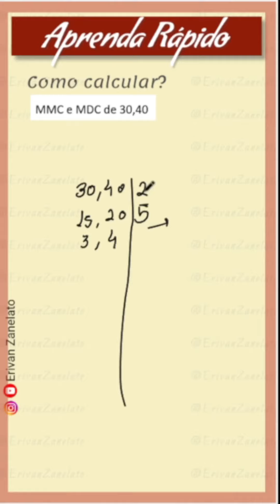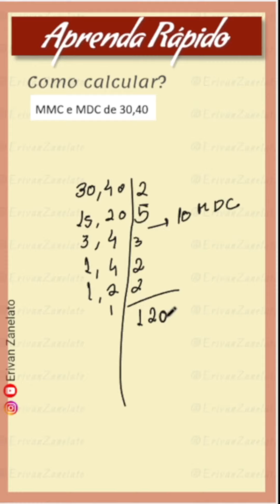COMO CALCULAR MMC e MDC | RÁPIDO e FÁCIL shorts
➤ Aprenda agora a calcular o MMC e MDC como CAI  no ENEM.

Pessoal assista este vídeo até o final e vem comigo!!!
Já chega dando o like e conto com você assistindo até o final. Vamos juntos💪